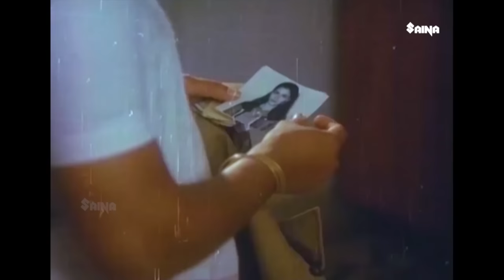ഇന്നച്ചനും ലളിതചേച്ചിയും ഇത്രേം ചിരിപ്പിച്ച ജോഡി വേറെയുണ്ടോ | Innocent | Malayalam Comedy Scenes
Ice Cream - When Omanakuttan Nair and Viswanadha Panikker get out to run away from their nagging wives, two girls, who have escaped the mental asylum, take advantage of them by getting into their car.